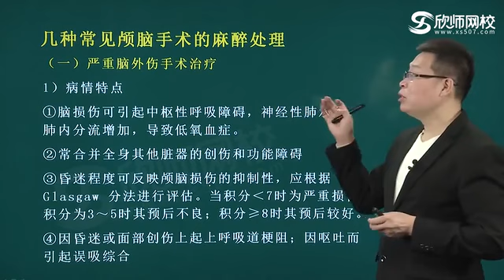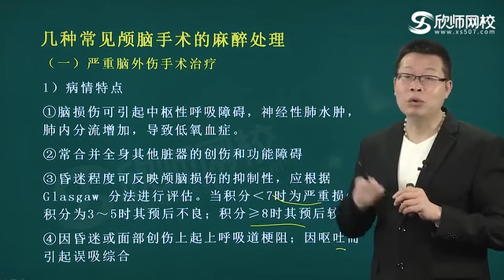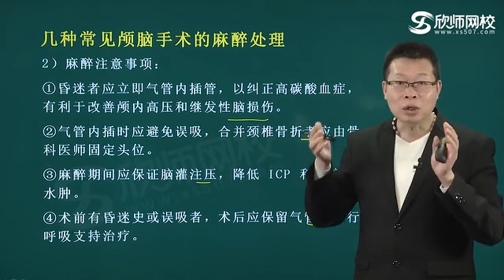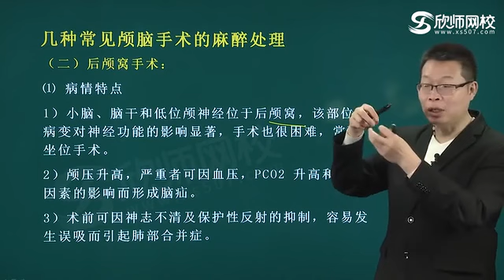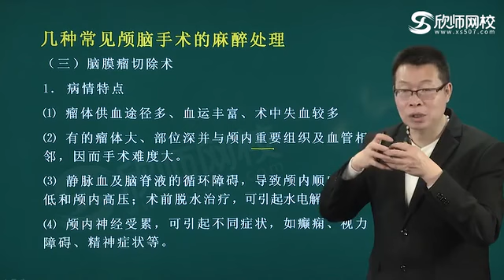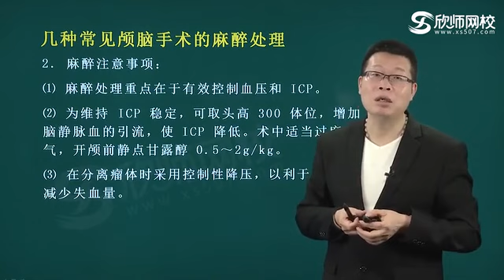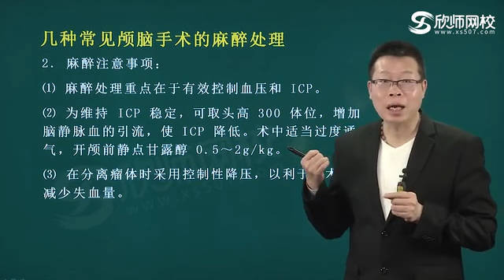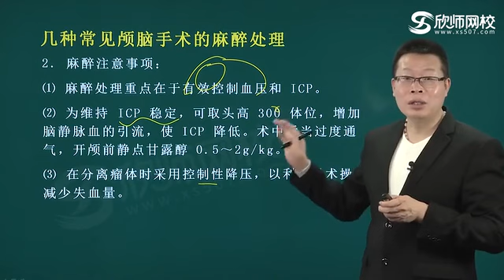麻醉医学347——麻醉学 p70 1临床麻醉学：第18单元4 常见神经外科手术的麻醉（2）流畅版